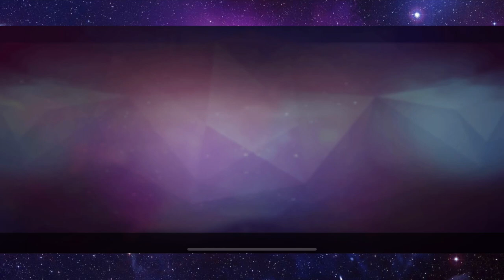*NEW* ELECTRO UNLOCK & RANK UP! - MARVEL Strike Force - MSF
Today we unlock the new character electro in this marvel strike force msf video for the new character and the new meta team in sinister six. I also think the new sinister six team can beat the black order in arena!?

Recruit your strike force and form a squad of powerful Marvel Super Heroes and Super Villains like Iron Man, Captain America, Loki, Elektra, Dr. Strange, Venom and more.